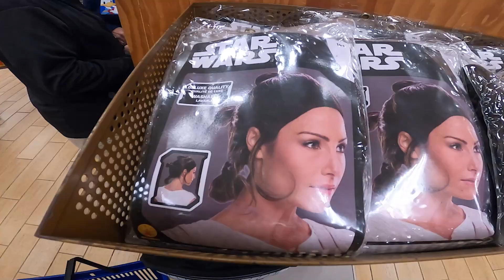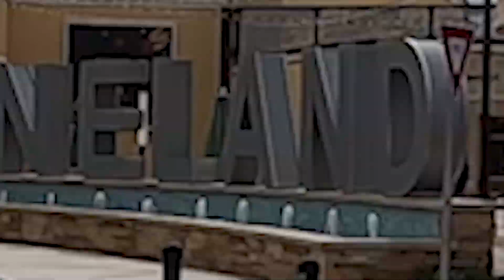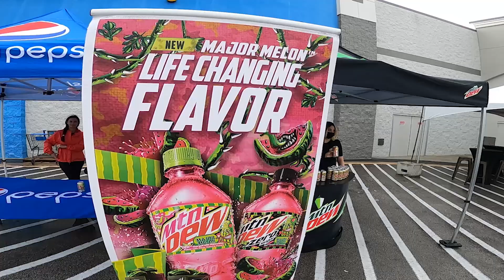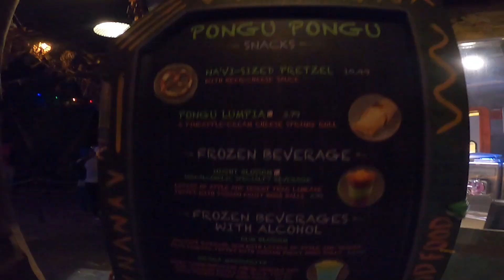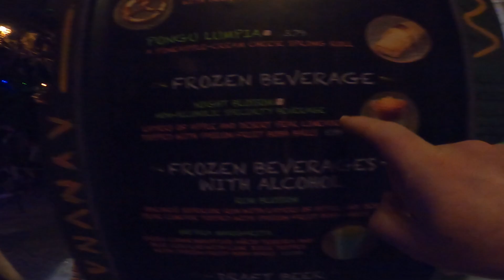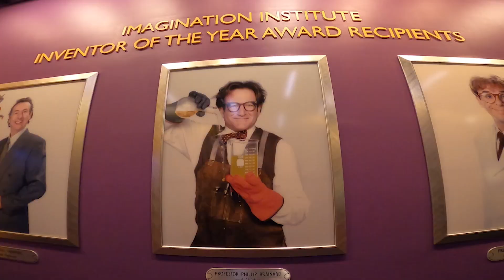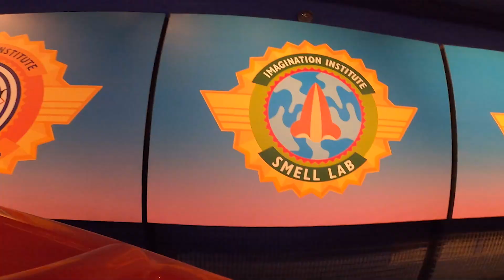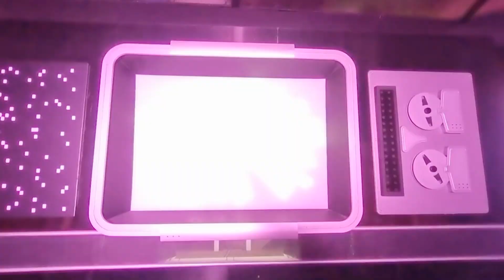DISNEYWORLD VLOG EPCOT & ANIMAL KINGDOM & DISNEY CHARACTER WAREHOUSE - Day 12 - SOLOTRIP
disneyworld themepark travelvlog Come with me on an awesome day out to Animal Kingdom and EPCOT and shopping and walk on every ride and eat loads of treats. There's also HARMONIOUS fireworks FULL SHOW at EPCOT Full Epcot Experience with ROCKET GUARDIANS OF THE GALAXY 360 cinema Inside Epcot Odyssey Pavilion at Walt Disney World Orlando. Filmed on a recent trip to Florida. At Walt Disney Imagineering presents the Epcot Experience STARRING ROCKET from GUARDIANS OF THE GALAXY, guests enter a large, circular, darkened room where they are surrounded by a seamless, 360-degree, floor-to-ceiling screen showing a continuous 10 minute film celebrating the past, present and future of Epcot. Check the rest of the channel for lots of shorts and travel vlogs.